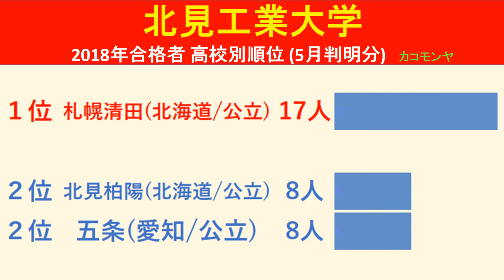【速報】北見工業大学 2018年(平成30年) 合格者数高校別ランキング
【速報】北見工業大学　2018年(平成30年)　合格者数高校別のランキングをわかりやすくグラフでまとめました。